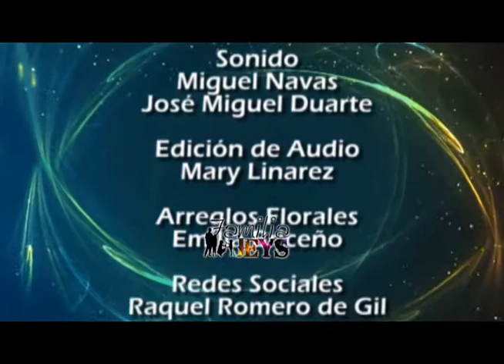📣 PREDICA #8: Amárrate a lo que Dios te dijo. parte III | Ap. Desiderio Uzcátegui.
Lea, la hermana mayor de la bella Raquel, la mujer amada por el patriarca Jacob, una de las mujeres más valiosas y singulares en el marco bíblico,  hubo de soportar el menosprecio de su propio esposo cuando este le rechazaba constantemente en aras de darle toda su atención a su hermana menor; y es que Lea, soportando silenciosamente esta penosa situación llegó a creer erróneamente que su valor como mujer y esposa estaba totalmente desestimado al punto de desvalorizarse a sí misma y considerarse menos importante que cualquier cosa. Aunque nada más lejos de la realidad, Lea tuvo que aprender a fuerza de dolor y lágrimas a encontrar su valor como persona en la presencia de Dios, pues ante el desprecio de Jacob, le fue necesario buscar continuamente Su rostro para ser consolada y así hallar las promesas de Él para su vida, y es que esta historia nos muestra que Dios no es injusto para pasar por alto una oración hecha con ruego ni tampoco para pasar por alto las ofensas y el maltrato recibido, sino que más bien está esperando que nos volteemos para mirarle no solo para encontrar nuestra identidad en Él sino también para recibir de Su mano todas las bendiciones que ningún hombre es capaz de darnos, y fue por esta razón que Lea, la hermana poco agraciada, encontró delante de Dios una gracia que Raquel con toda su belleza no pudo encontrar pues ella supo tocar Su corazón en humillación e intimidad con ÉL y por ello su vientre fue abierto para concebir hijos. Lea aprendió de primera mano la bendición de acercarse a Dios y saber que Él es justo, no como los hombres. Con esta maravillosa historia así como de otras heroínas de la biblia que en la presente predica se mencionará, Dios nos recuerda que nuestro valor no está dado por la estimación de los hombres y que siempre que volvamos a Él, Él abrirá nuestra matriz espiritual para embarazarnos de promesas y bendiciones que solo Él puede conceder, pues Él nos da el valor de hijos y nos ama por encima de nuestras limitantes pues siempre serán más las virtudes que ha depositado en nosotros para manifestar Su gloria en la tierra. Hoy Dios te recuerda que al igual que Lea, tú eres escuchado (a) por Él no importando la situación adversa que puedas estar atravesando en tus emociones, pues a diferencia quizás de otras personas en tu vida, se interesa en ti y anhela que vayas a Su presencia y derrames tu corazón creyendo que te escucha, por hoy te dice: amárrate a lo que Yo te dije así estés viviendo tu peor circunstancia porque Yo te escucho y te bendigo. Te invitamos a que nos sintonices en está ´predica en la cual Dios quiere hablar a tu corazón.

*¡Dale click a la 🔔campanita para encender las notificaciones y no perderte los vídeos que subimos a nuestro canal!